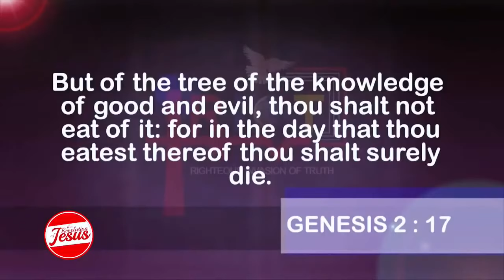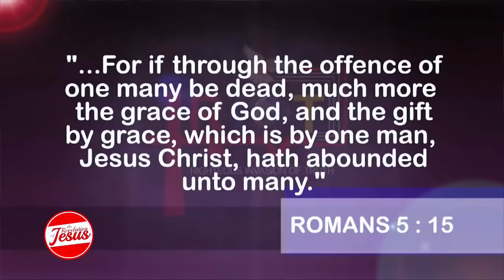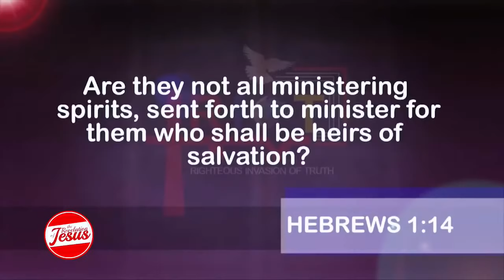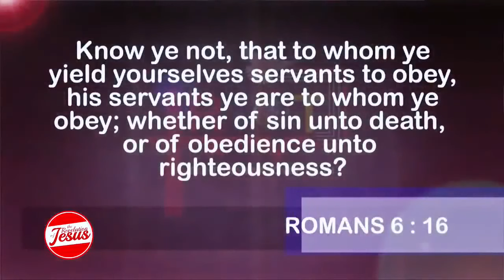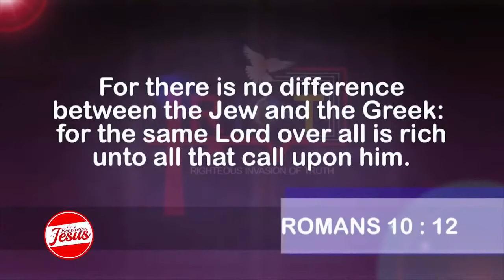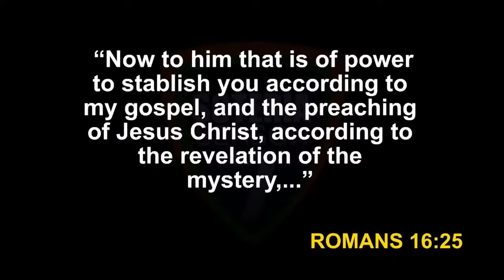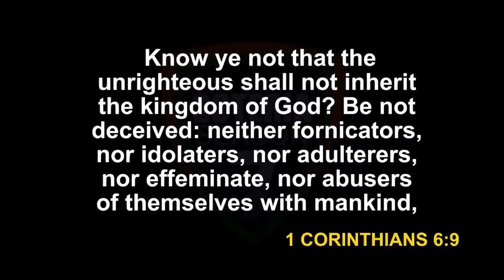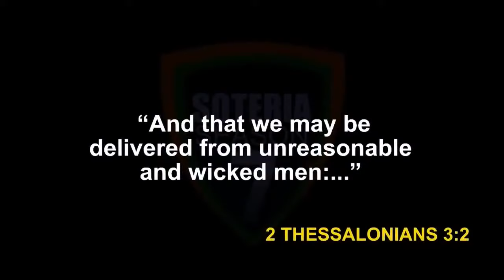The Origin, Rise & Fall Of Satan Prt.5 | Dr. Abel Damina